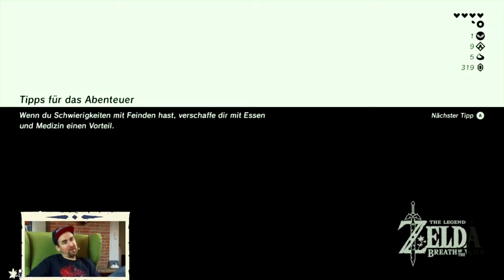#06 TLOZ: Breath Of The Wild mit Donnie | Rocket Beans TV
Guckt das Let's Play mit Donnie auf dem Let's Play Kanal von Rocket Beans TV: